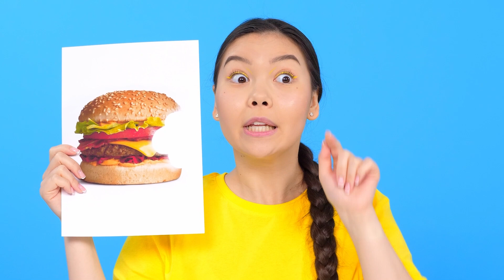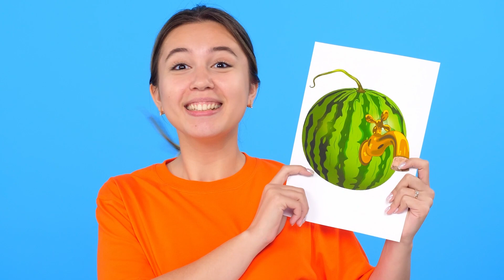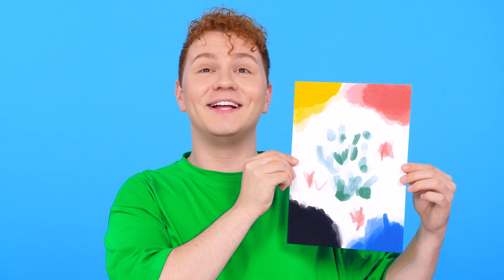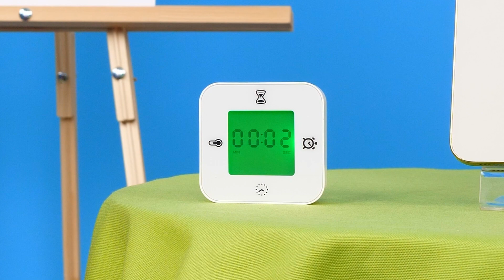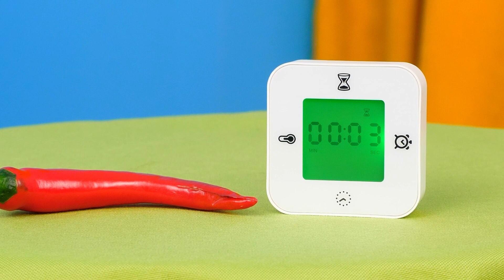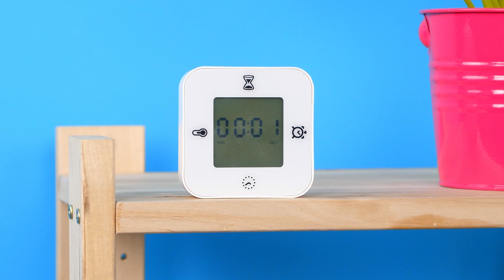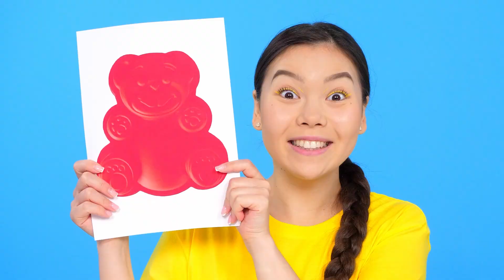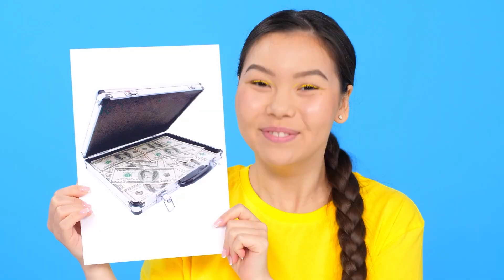Quem a Desenha é Melhor Aceitar o Desafio Do Prémio | Truques Legais de Arte por KaZaZa Challenge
Hoje você precisa aplicar todas as suas habilidades de desenho! Estamos entrando em um novo desafio artístico!